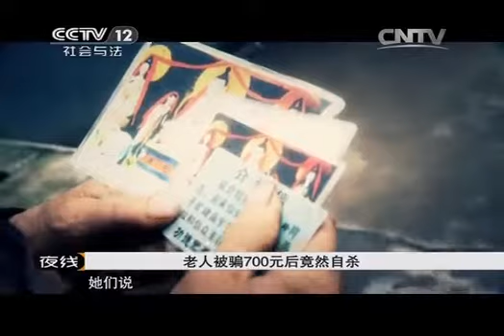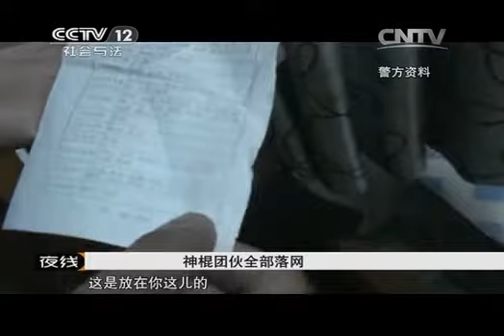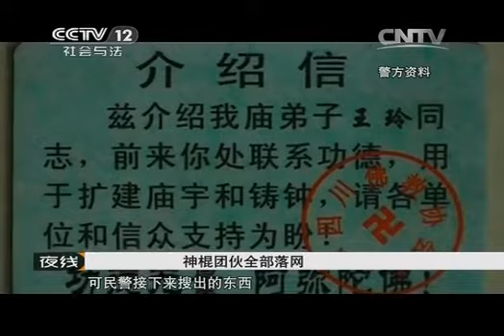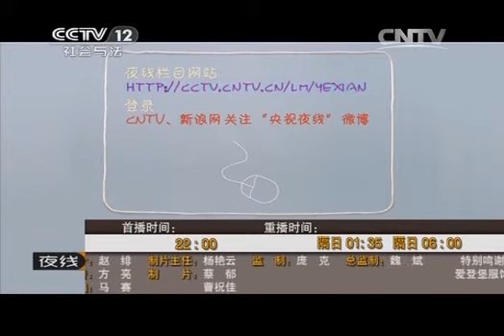20141126 夜线 别信那个邪